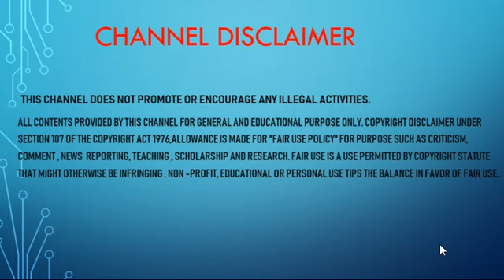3557 நீதிமன்றம் அலுவலக உதவியாளர் நேர்முக தேர்வு.லிங்க் கீழே